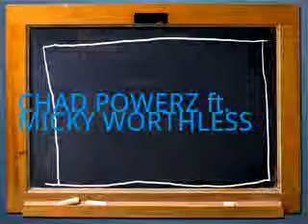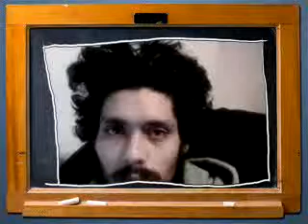Chad Powerz ft. Micky Worthless Special Effects